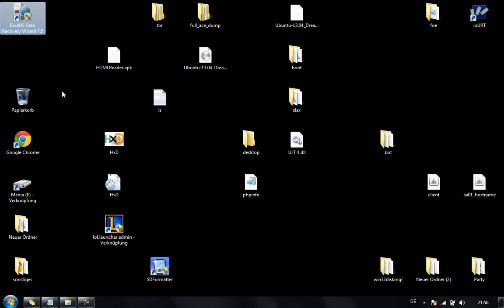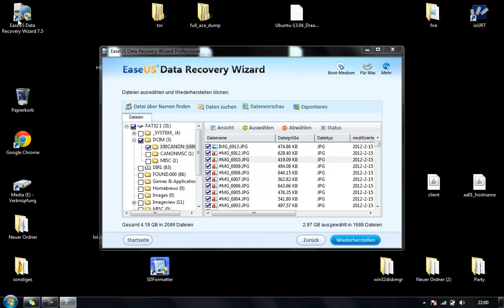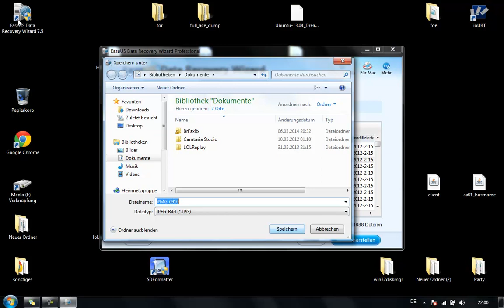SD Karte / USB Stick Datenrettung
README
Hi! In diesem Video wird gezeigt, wie ihr Dateien von beschädigten Datenträgern mittels EaseUS Partition Master 7.5 wiederherstellen könnt.

Lasst mich wissen obs bei euch so geklappt hat, ich würde mich über Feedback freuen ;)